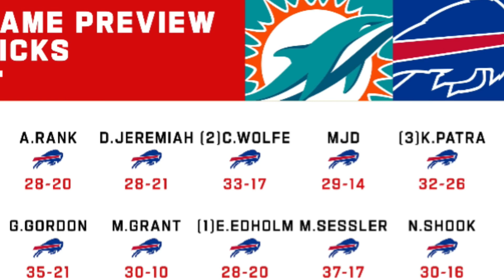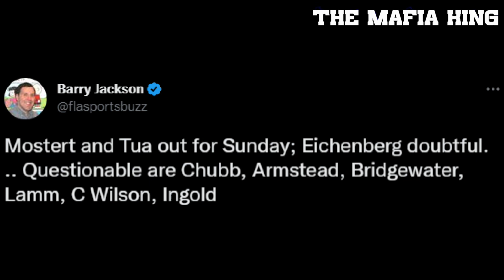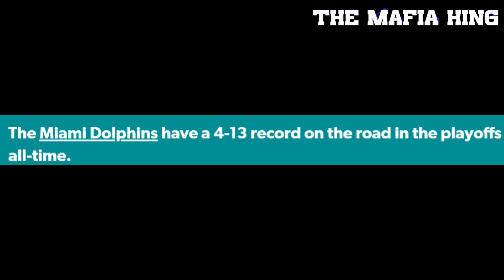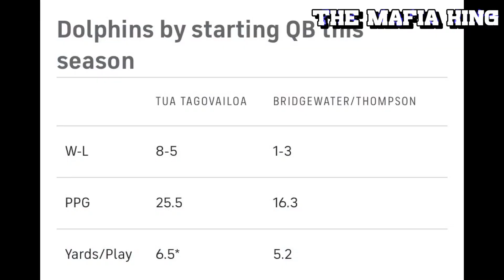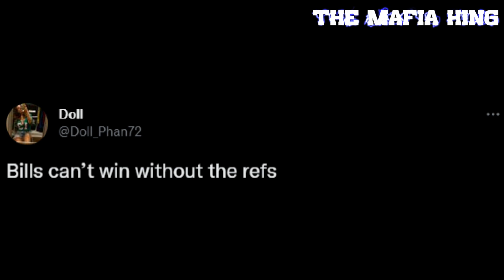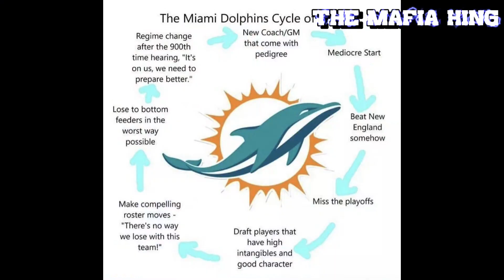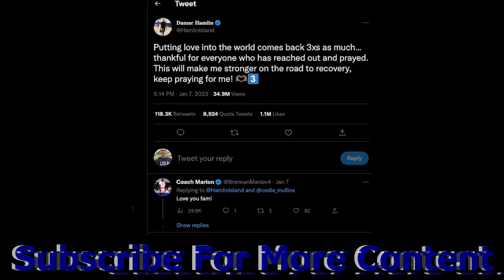Dolphins vs Bills Wild Card Hate/Hype Week! Daddy Allen will end Dolphins season in Round 3 😈😈😈😈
The Dolphins have played the Bills tough this year. In their first meeting, Miami managed to pull out a 21-19 victory in Week 3. Buffalo managed to get some revenge in Week 15 at home, though the Bills only won by a 32-29 margin.

Those results make the 13-point line in Sunday’s game look silly. However, there’s one massive factor that explains the discrepancy: the fact that Tagovailoa won’t be able to play in this playoff clash. Tagovailoa was the quarterback for the Dolphins in both of the regular season matchups with the Bills, and he played well in those games, throwing for three touchdowns and no interceptions.

While his numbers weren’t out of this world, Tagovailoa was able to make plays when he needed to against a sometimes-vulnerable Buffalo secondary. But with the Miami quarterback remaining in concussion protocol, the Dolphins will have to go to another option for Sunday’s playoff game.

Most observers thought veteran Teddy Bridgewater could get the starting nod for Miami, provided he recovered from a dislocated pinkie on his throwing hand. But Dolphins coach Mike McDaniel says that he’s now preparing rookie Skylar Thompson out of Kansas State to start under center for this postseason contest.

That’s not a great sign for Miami. In seven games this year, Thompson has completed just 57.1% of his passes, throwing for one touchdown against three interceptions. Against a strong New York Jets defense last week, he did manage to complete 20 of 31 passes, but only went for 152 yards and no scores. ESPN’s QBR metric rated Thompson at just a 14.8 on its 0-100 scale, due in large part to the fact that he only averaged 4.9 yards per attempt.

Thompson will face another solid defense on Sunday. The Bills are giving up just 17.9 points per game this season, the second-lowest mark in the NFL. Buffalo has also played well against opposing quarterbacks, allowing just six yards per passing attempt.

We’ve already seen this scenario play out against the Jets. While Thompson was able to lead Miami to a victory in their regular-season finale, he only generated nine points of offense (with the Dolphins defense adding a safety on the last play of the game). He may have nearly as much trouble leading the Dolphins into the endzone against the Bills this weekend.